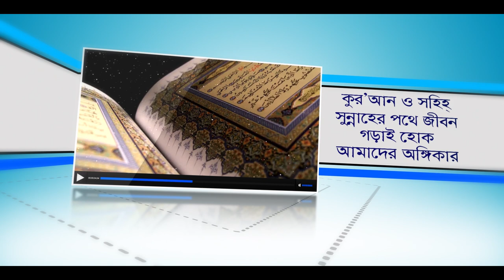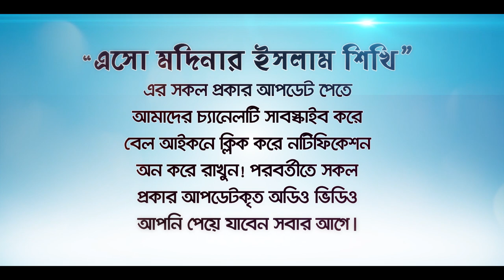প্রিয় নবীর মূল্যবান ৩টি উপদেশ। BANGLA WAZ priya nabir mulyaban upadesa By Rafiq Bin Lokman Madani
প্রিয় নবীর মূল্যবান ৩টি উপদেশ। আবু হুরাইরা বলেন আমি শুনার পর কখনো আমল করতে ছাড়ি নাই।
বিশ্ব নবীর মহা মূল্যবান তিনটি উপদেশ যা তাঁর সাহাবী আবু হুরাইরা কে দিয়েছিলেন।

BANGLA WAZ BY Rafiqul Islam madani

 শাফাআত:কিয়ামতের দিন কোন কোন পীর সুপারিশের অনুমতি পাবে?

যৌতুক কি? যৌতুক নিয়ে আপনি লাভবান না ক্ষতি গ্রন্থ? যৌতুক খেয়ে আপনার ইবাদত কবুল হচ্ছে তো?

রজব কি মেরাজের মাস? এই মাসের করণীয় ও বর্জনীয় আমল গুলো জেনে নিন!

জুমার দিনের অতি মূল্যবান ২টি আমল। এতে রয়েছে ইহ-পরকালের সর্বময়ী কল্যাণ